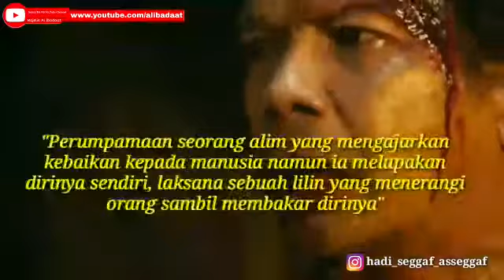Di bungkus dalam kebaikan...